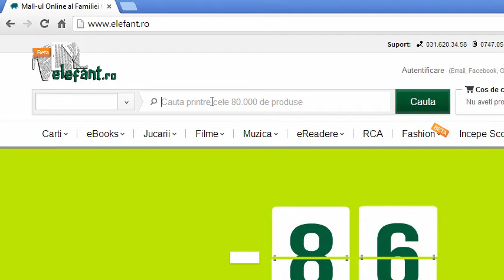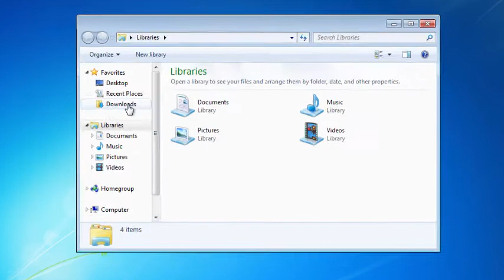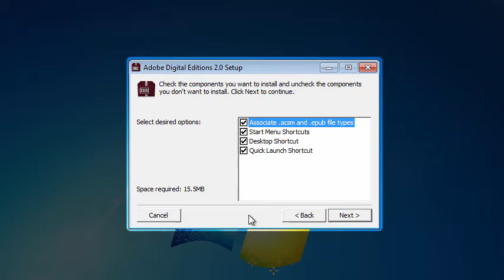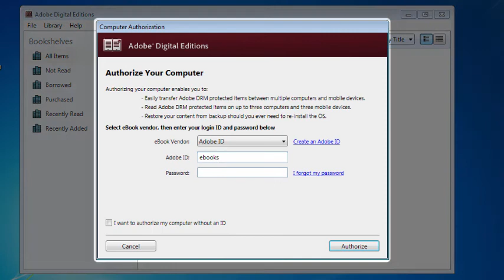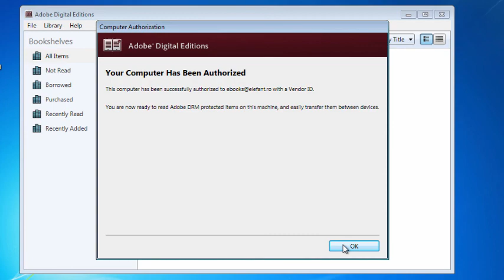Tutorial video - Ghid instalare Adobe Digital Editions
Am facut un ghid pentru instalarea programului Adobe Digital Editions, program cu care citim carti electronice pe computer. Urmariti materialul video pentru a vedea cum instalati programul pe Windows.

Daca aveti intrebari, ne puteti scrie pe email la adresa: contact [at] elefant.ro